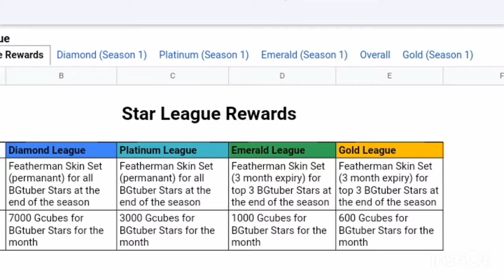How To Get Featherman Skin! In (Blockman Go)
If You Wanna Add Me In Blockman Go: Adventure My

Nickname:SirPumpkinBG

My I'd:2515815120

My Discord PumpkinBG #3020

New Weapon Gun skyblock Update (Blockman go) No fake How to get
I Sell 1 Chest Beacon🤑 Skyblock update (Blockman go) Road 1Billion Coins
Easy way Get 1 Billion Coins Skyblock Update Hot Sale (Blockman Go Adventure)
New Glitch/Bug Key Duplication Bedwars (Blockman Go) No clickbait Duplicate
Old Dup Back!!! New Dup Skyblock (No clickbait) No gcubes (Blockman Go)
New Glitch/bug duplication Skyblock (Blockman go) Fountain no Gcubes
Fountain Dup Back!!? Old Dup back skyblock (Blockman go) No clickbait
New Glitch/Bug Duplicate In skyblock Blockman go adventure 2.21.2💯 work
New Duplicate Glitch/bug in Skyblock (Blockman go) 💯 work

blockman go
bmgo